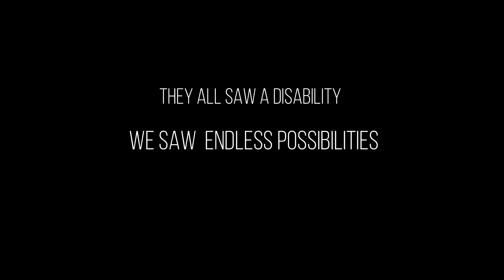My child has Mild autism //Mommy Vlogg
My son has be diagnosed with mild autism and sensory processing disorder since age 2. He has been in therapy for both from the moment he was diagnosed we didn't waste a minute we wanted our son to have a normal life with endless possibilities.